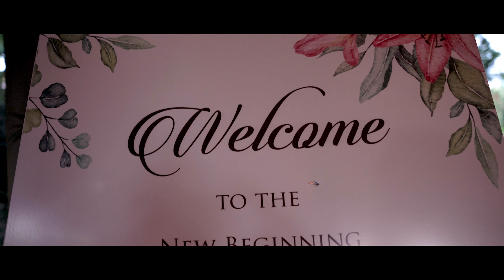Abhinay & Sneha | Engagement Teaser